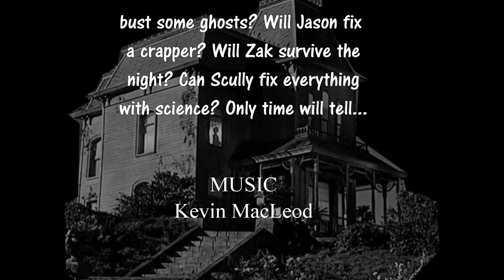The Busters of Ghosts - Haunted House - part 1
Zak, Jason and Scully try to bust some ghosts. Images are thrown together then I recorded dialogue in one take, no script, just making this completely up as I go.

All in fun, much love